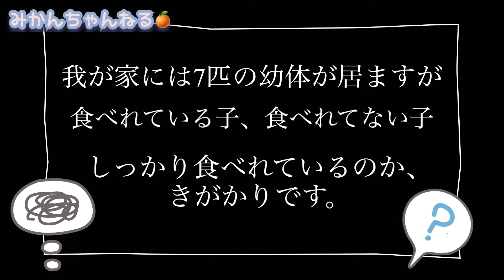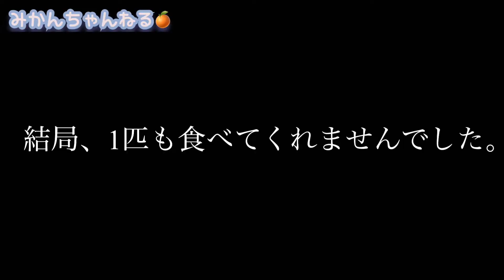【ニホントカゲ赤ちゃんの食べ始め①】孵化したて初めての餌やりは生き餌で狩りをさせよう！#13